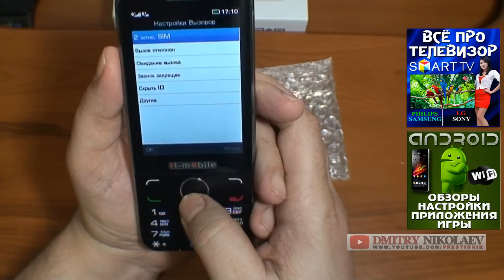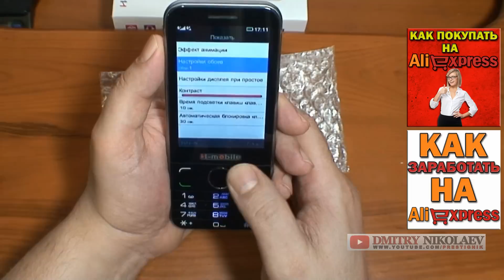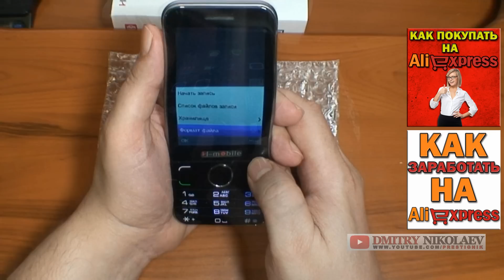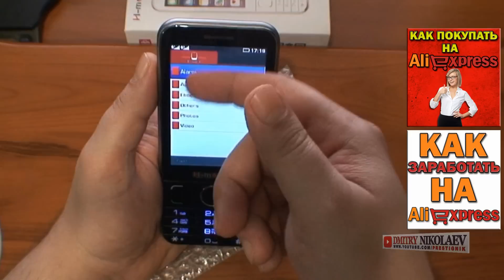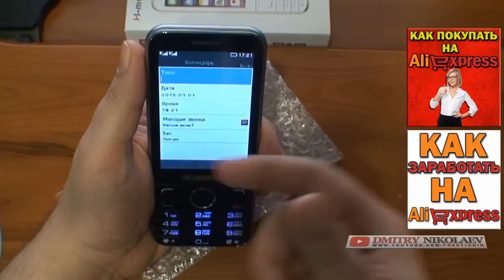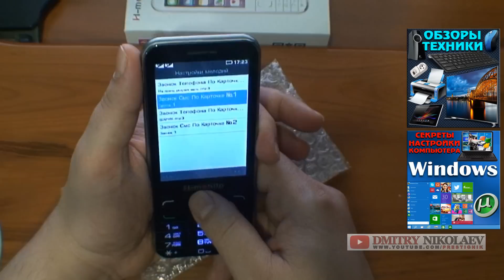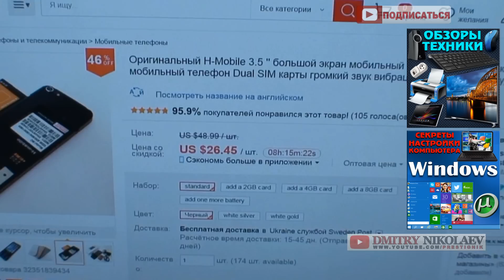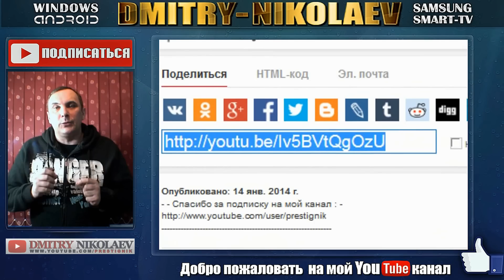ДЕШЕВЫЙ и СТИЛЬНЫЙ ТЕЛЕФОН на 2 SIM из КИТАЯ - 2015 за 26$ : H-MOBILE 16 C !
- -  H-Mobile H-I6C- -
Дата выпуска : 2015
Сотовая связь : GSM
Размер дисплея :
Дисплей : 480x320 = 3,5*
Две SIM-карты
ОЗУ : 128 МБ
Камера : 1 MP
ПЗУ : 2 ГБ
Особенности:
FM-радио,Воспроизведение MP3,Bluetooth,Слоты карт памяти,Видеоплеер,Сообщение,GPRS
Тел. книга : 500
Вибрация : Есть
Тип батареи : Съёмная
Язык : Английский,Русский,Французский,Испанский,Португальский
Цвета : Black, white gold,white silver
Размер : 14.2 х 6 х 0.8cm
Толщина : 9mm
Партнёрская программа YouTube - подключаем и зарабатываем